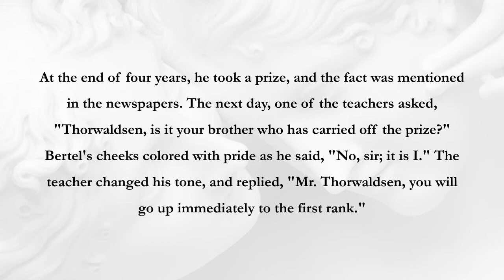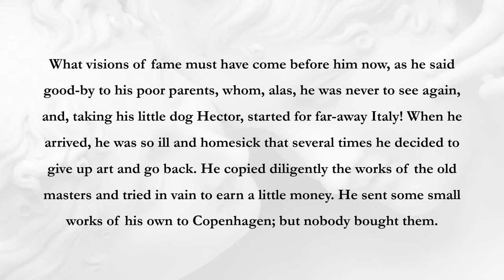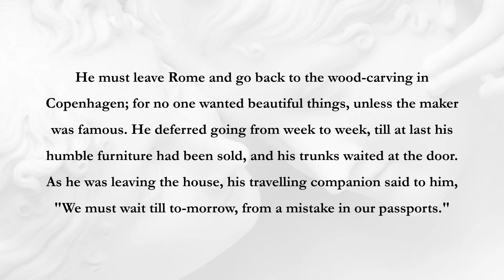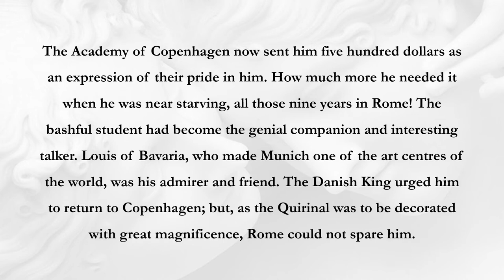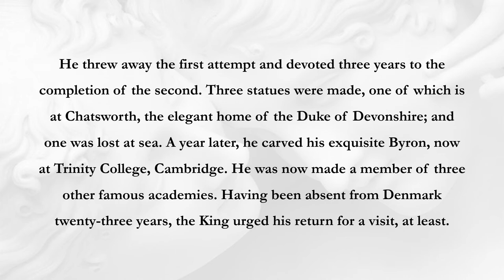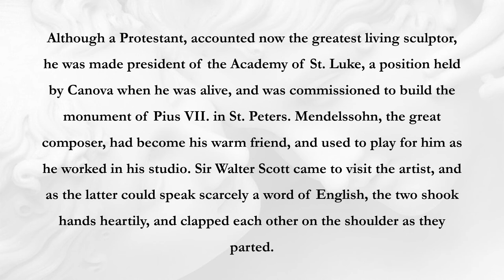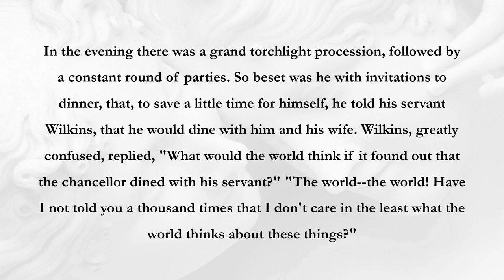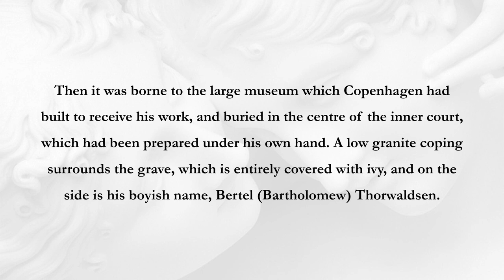Bertel Thorwaldsen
Bore in a Danish working-class family, Bertel Thorvaldsen [19 November 1770 – 24 March 1844) grew into an international well-known sculptor.